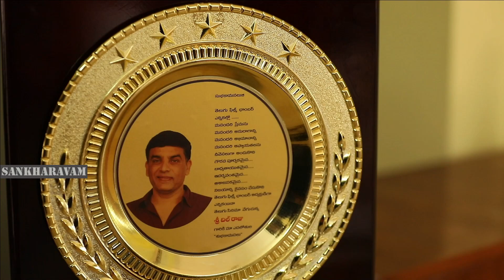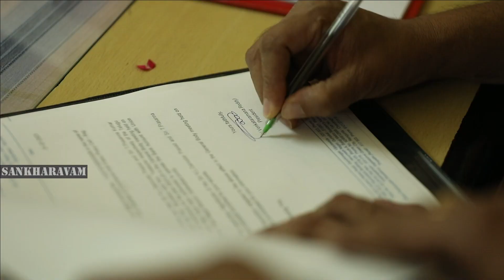దిల్ రాజు ప్రమాణ స్వీకారం👏 Dil Raju Oath Taking as as president of Telugu film chamber of commerce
దిల్ రాజు ప్రమాణ స్వీకారం👏 Dil Raju Oath Taking as as president of Telugu film chamber of commerce||Sankharavam